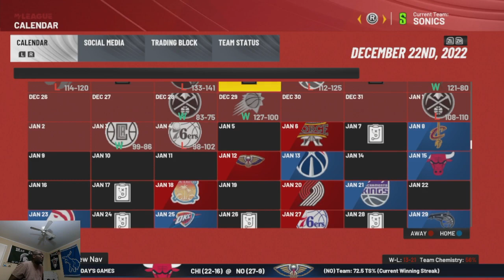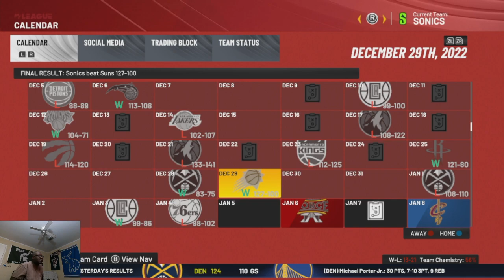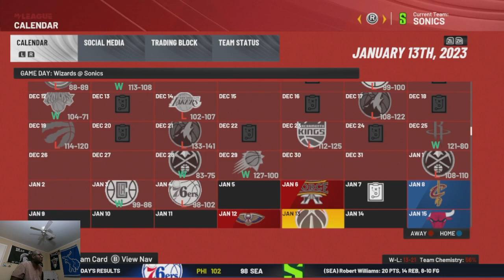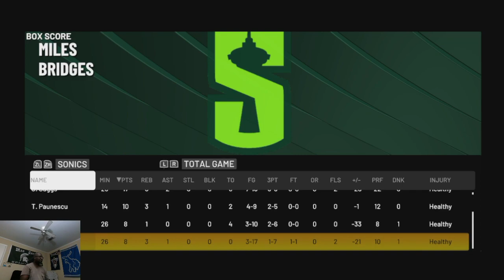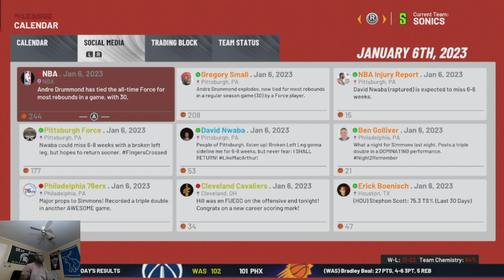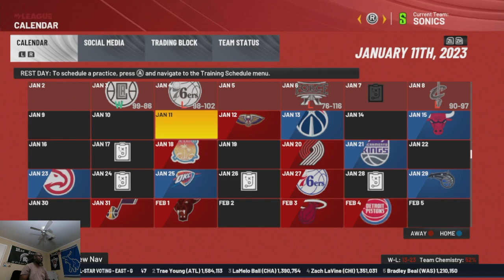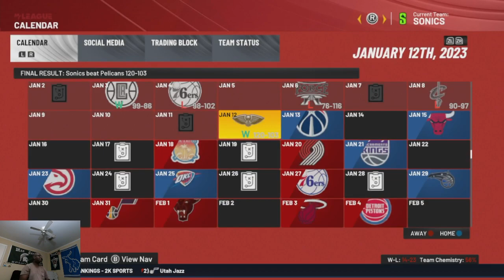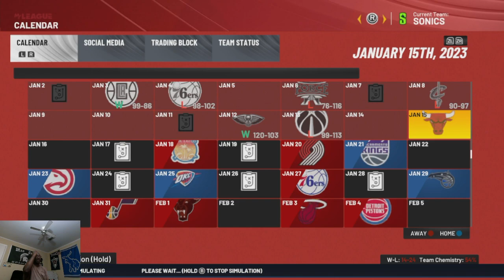We Have No Injuries but will it Matter? Seattle Sonics Basketball Expansion League!!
Miles Bridges returns but will it be enough to spark a push for the playoffs?